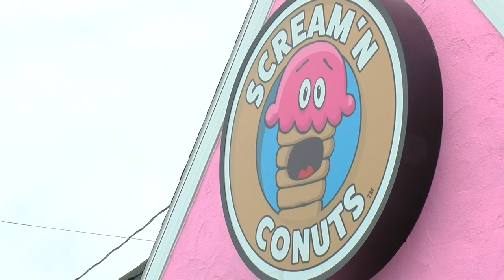Scream 'N Conuts Ice Cream Shop (morning)